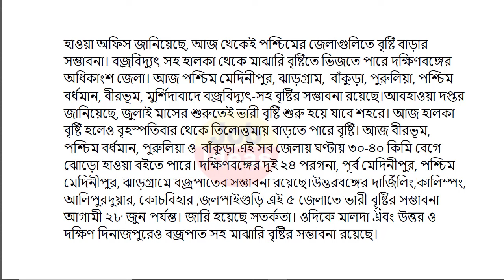আবহাওয়ার খবর || আজ ২৬ জুন আবহাওয়ার খবর || নতুন নিম্নচাপ দক্ষিণবঙ্গে ভয়ঙ্কর ঝড়-বৃষ্টি || weather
Coochbehar weather
today weather report
Howrah weather
Hooghly weather
Murshidabad weather
Medinipur weather
Darjeeling weather
Birbhum weather
Kolkata weather
Bankura weather
Purulia weather
Jalpaiguri weather